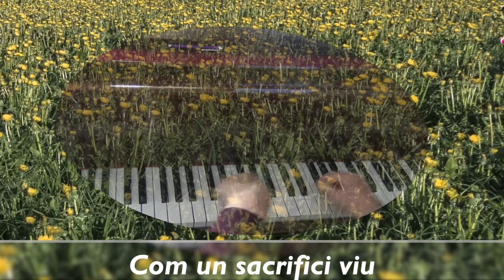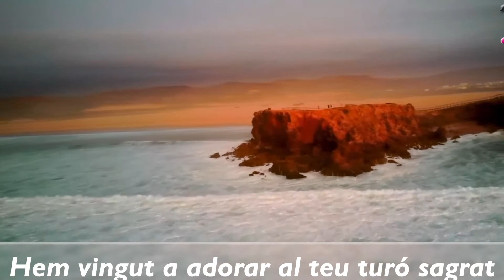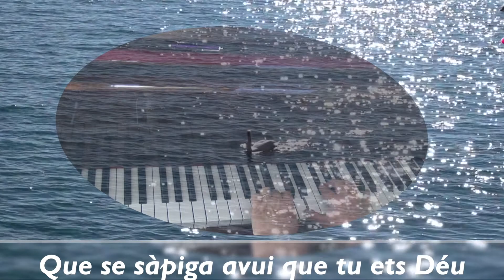Senyor Déu d'Abraham. Album The Church Pianist 22